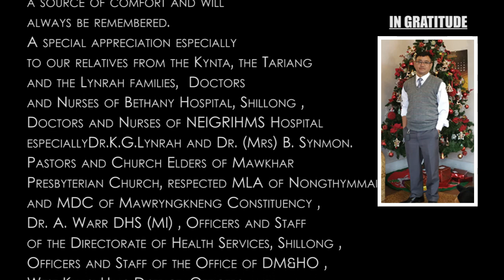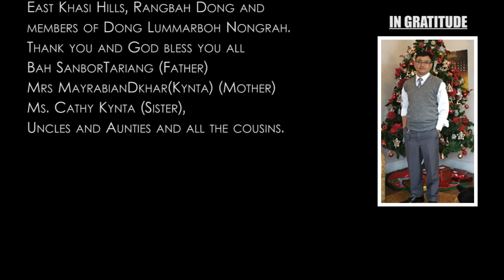IN GRATITUDE OF (L) SHRI GARRY GILLMORE KYNTA